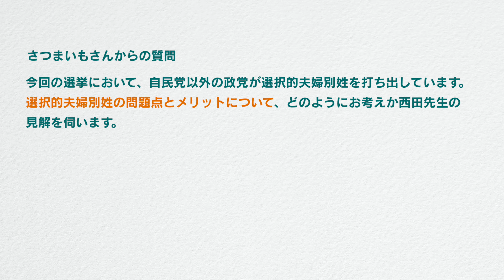「恐るべき動機と思想…選択的夫婦別姓に賛成してはいけない理由」西田昌司がズバッと答える一問一答おまけ【週刊西田】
「恐るべき動機と思想…自民党が選択的夫婦別姓に賛成できるわけがない理由」西田昌司がズバッと答える一問一答おまけ【週刊西田】
選択的夫婦別姓